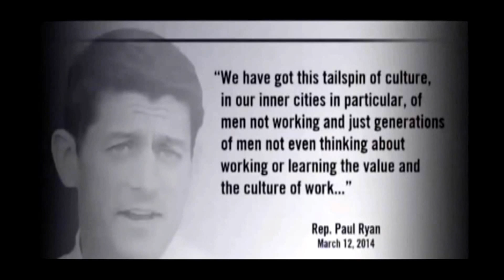Bill Maher Makes Silly, Conservative Argument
Clip from the Monday, March 31st 2014 edition of The Kyle Kulinski Show, which airs live on Blog Talk Radio and Secular Talk Radio monday - friday 4-6pm Eastern.